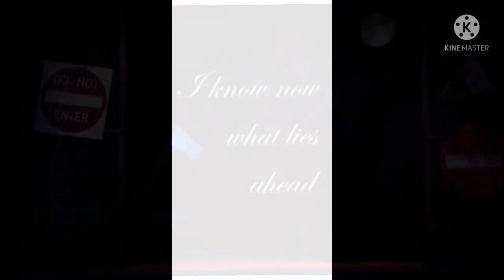TO BE BEAUTIFUL//eleanor - Speedpaint | (Book) Five Nights at Freddy's Fazbear Fright [IBISPAINT X]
oi, sentiu falta do Batatinha enquanto esperava vídeos novos? então me siga no Instagram pois lá eu estou postando coisas todo dia lá :3

Feat

Speedpaint de umas das Hístorias do Livro books de Fnaf Fazbear Fright criados com e pela autoria de :
SCHOTH CALTOOH

•°Tags°•
Eleanor ToBeBeautiful FNAF Book fnafbooks fivenightsatfreddys BatataComDoritos É COM CHETTOS!!!

 ok
lnstagram = @Batatinha_Com_Doritos

entra no discord não custa nada!!!